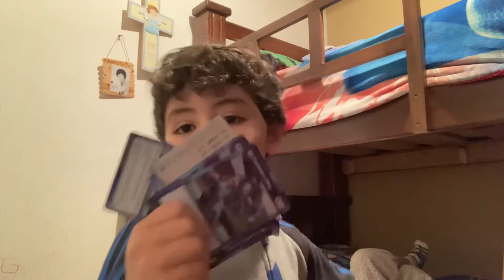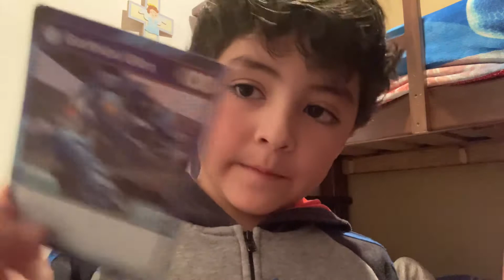bakugan mis jueguetes Toñotobe